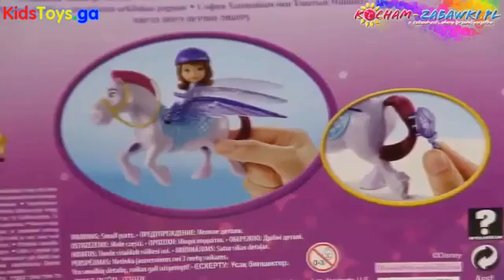Play-Doh Town - Sofia The First - Princess Sophia Flying Minimus Podniebna Podróż Zosi I